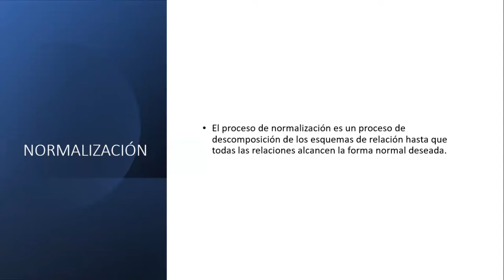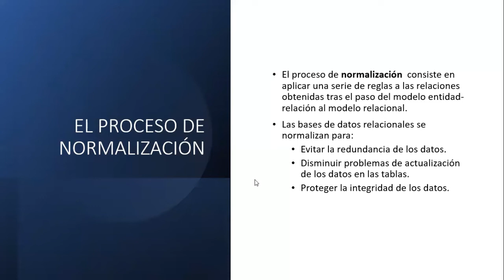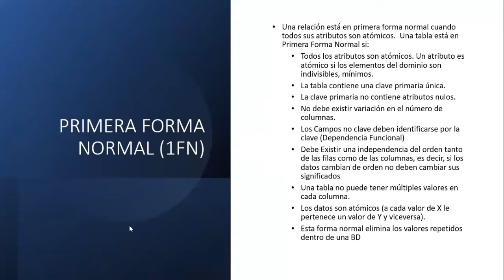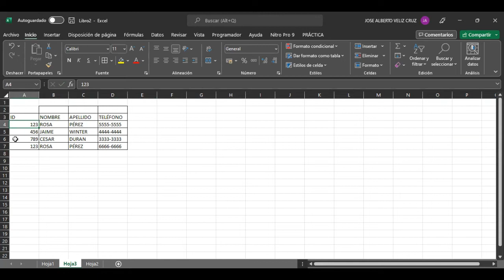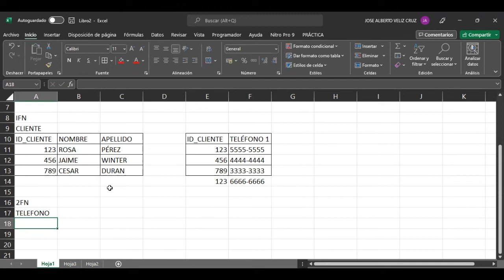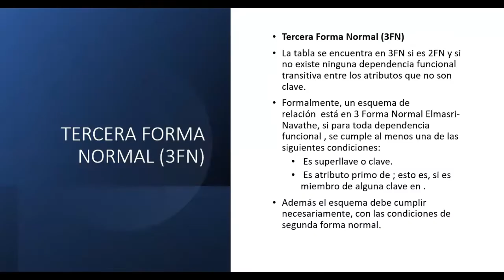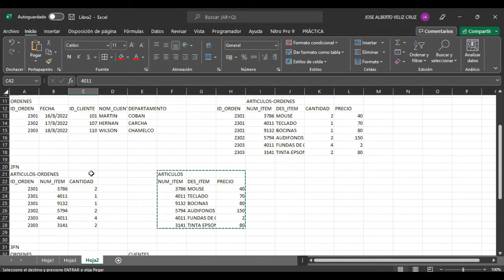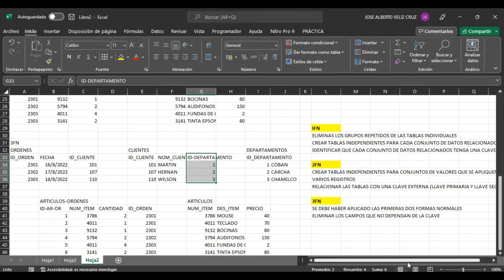NORMALIZACIÓN DE TABLAS: 1FN 2FN 3FN - APLICADO A DOS EJEMPLOS